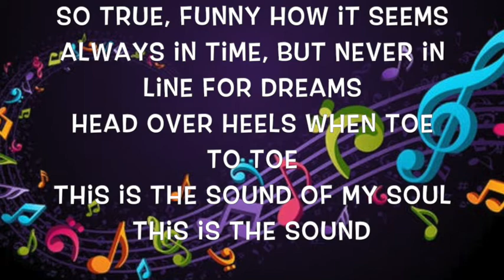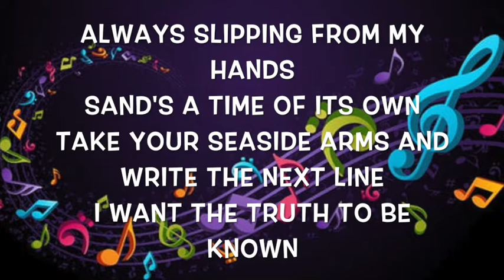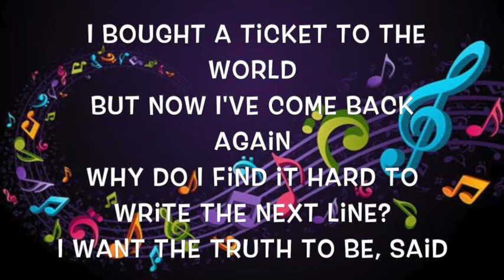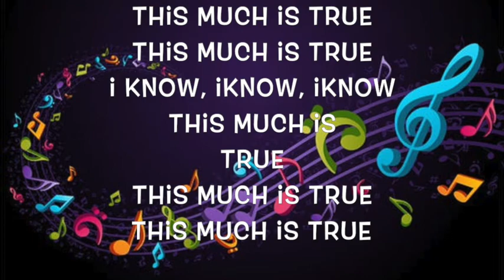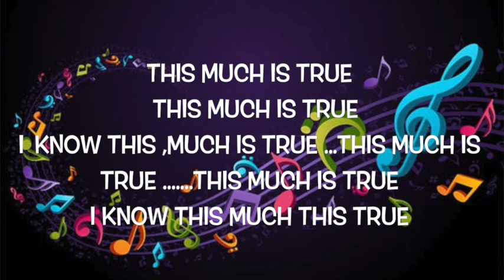TRUE BY:SPANDAU BALLET